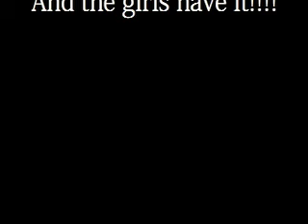Clif and Marie playing Bowling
having fun!